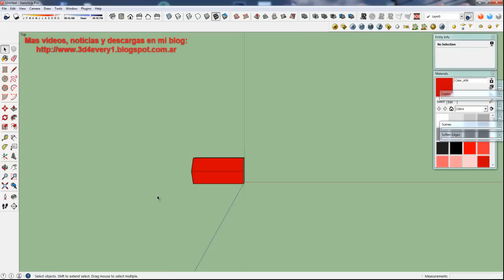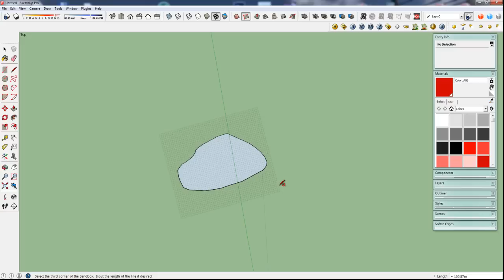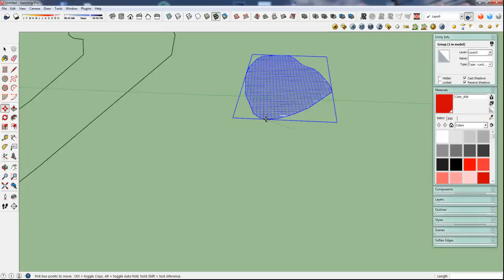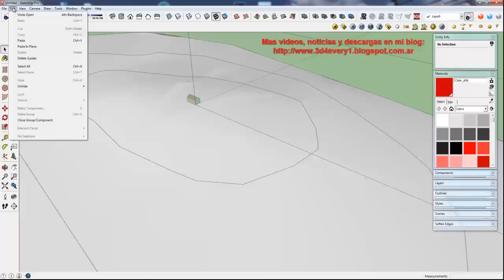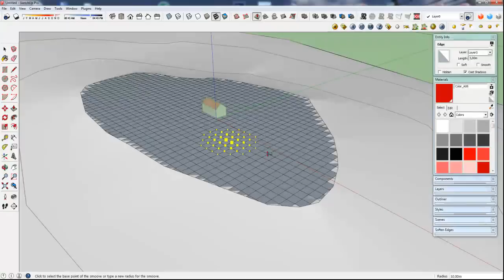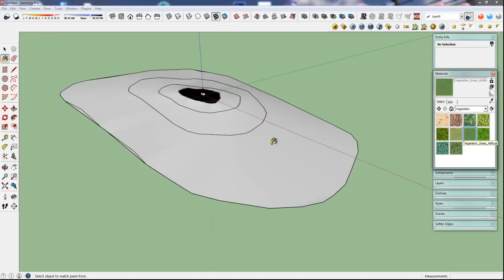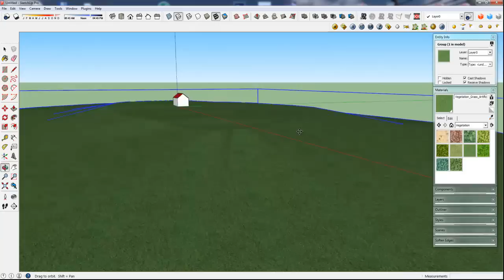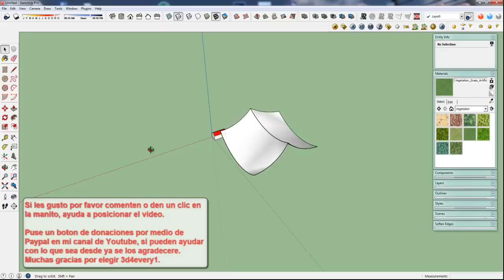Tutorial español de Sketchup 2014 - 54 Modelado avanzado Parte 04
En este video les voy a mostrar como generar un terreno muy fácilmente con la ayuda de Caja de Arena además de algún otro consejo o truco que les va ser muy útil. Todo en español explicado paso a paso.

Si les gustan los video tutoriales por favor den un clic en la manito, no les cuesta nada y me dan una mano a mí.

Me despido y les deseo lo mejor, diviértanse dibujando, por cierto soy Marcos.